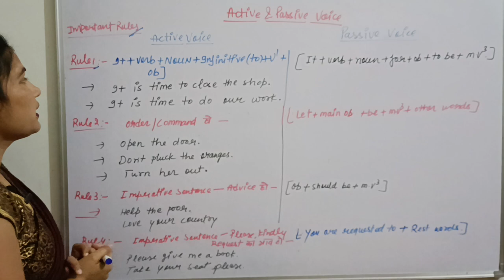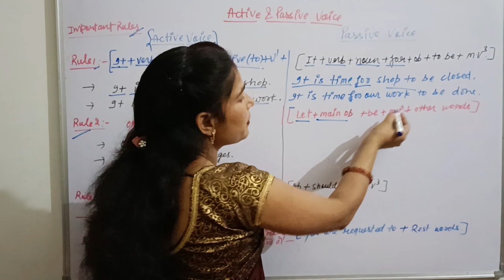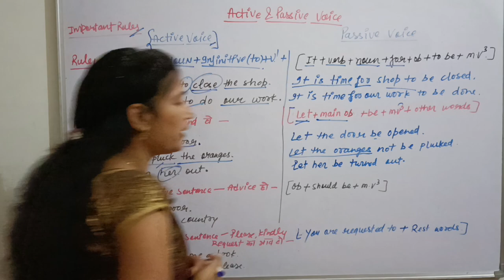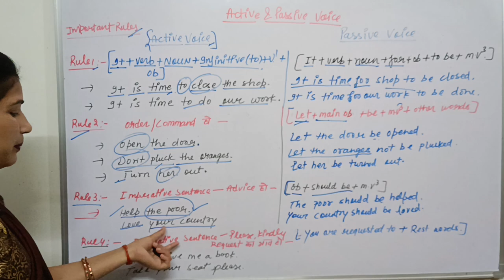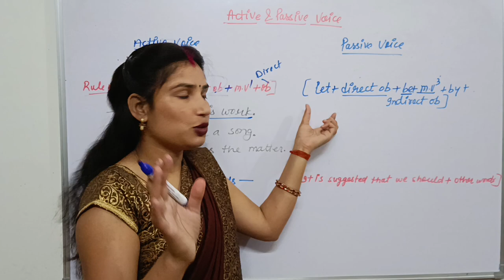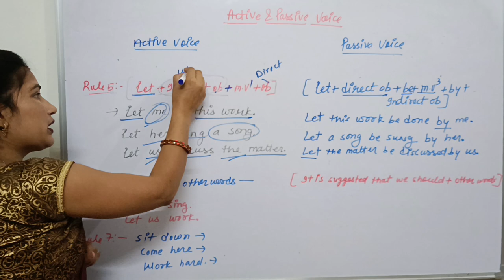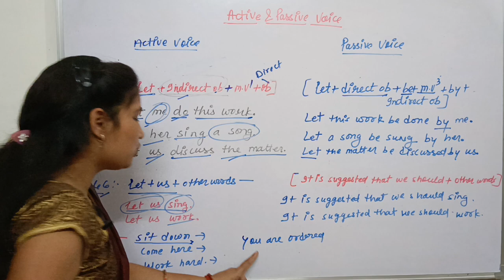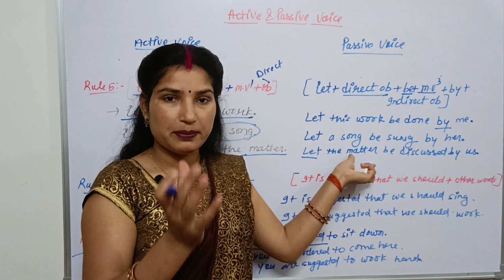active and passive voice//english Grammar#important rules passive active by soni singh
passive voice special rules by soni singh
active and passive voice by sony's educational world
active and passive voice
passive voice